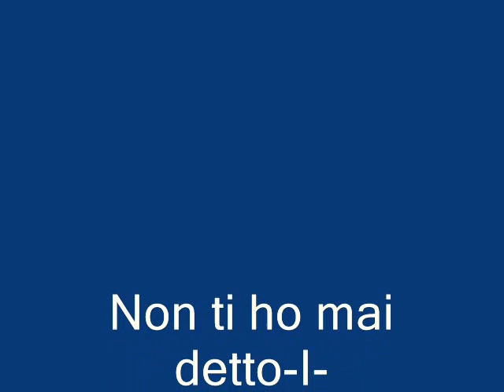Non ti ho mai detto-I - Ivy Gryn (Toscany)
Classical music - Piano
Copyright - Ivy Gryn
Photo - Ivy Gryn (Toscana)